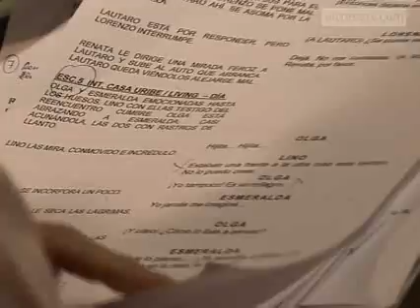Malparida - Mónica Villa en una escena emotiva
Imágenes exclusivas para ELTRECETV.COM